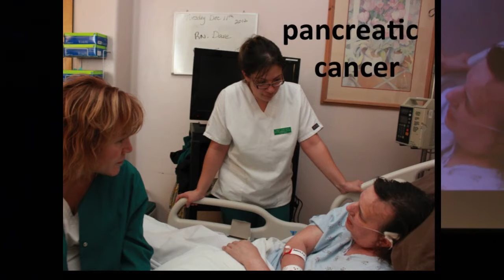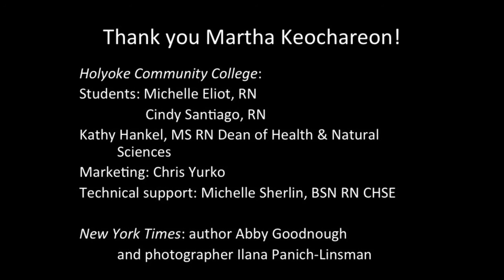The Ultimate Teachable Moment: A Journey Through End-of-Life Care | Kelly Keane | TEDxHolyokeCC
Occasionally a serendipitous occurrence morphs into a unique learning experience. What began as a random phone call last November from a nursing alumna grew into a front page New York Times article and video, a deeper appreciation of legal issues surrounding death and dying, and a shift in how we perceive nursing clinical experiences.

In my role as Nursing Educational Specialist, I assist students through a variety of
modalities, such as weekly Supplemental Instruction reviews held after each lecture
and content reviews held prior to exams. I also run workshops as needed in areas such
as test-taking strategies, dosages, and calculations. I provide one-on-one assistance,
as well as lab workshops for specialized skills practice. I am also a tutor through the
Northeast Consortium of E-tutoring; through which students can access tutors from
across the state. I was contacted directly by Martha Keochareon, who wanted to “give
back,” a few months before her death. I gratefully facilitated and participated in this
touching experience with students from the Holyoke Community College nursing
program.